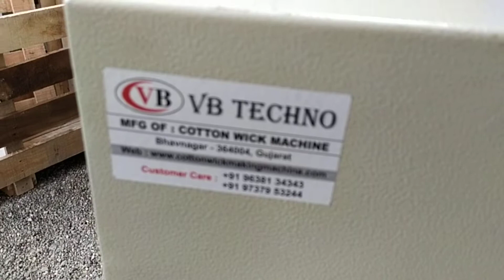8G High Speed Long Cotton Wick Machine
we are the machine manufacturer, This is our 8G High Speed Long Cotton Wick Machine
VB TECHNO
PLOT NO – 88, NEAR PRANAMI GHARGHANTI, SHREEJI BEKARI, CHITRA GIDC, BHAVNAGAR – 3640004, GUJARAT, INDIA